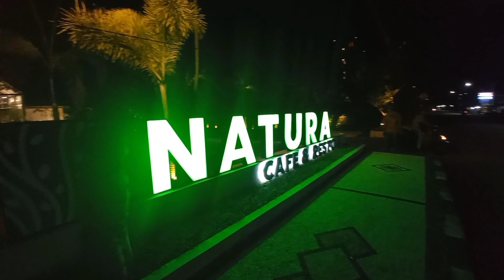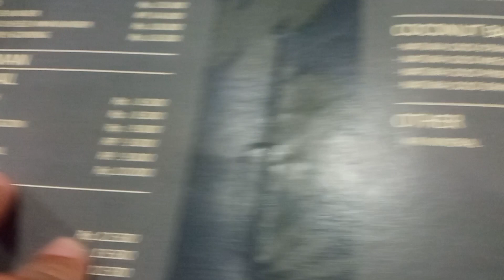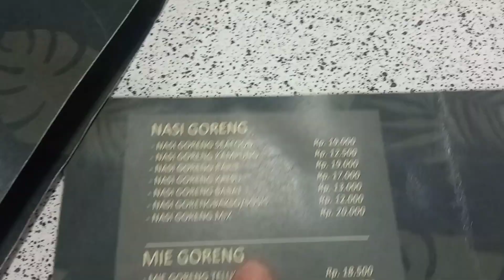NATURA cafe & resto || gaya pejabat harga merakyat || serasa piknik di kebun 😁